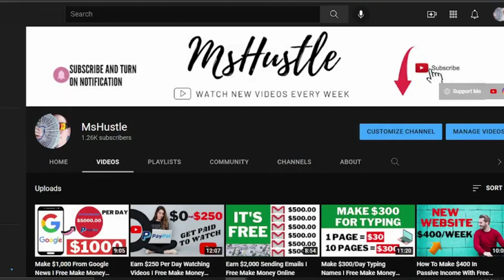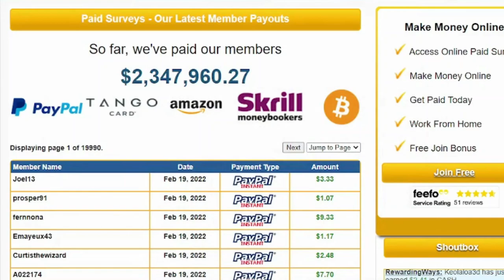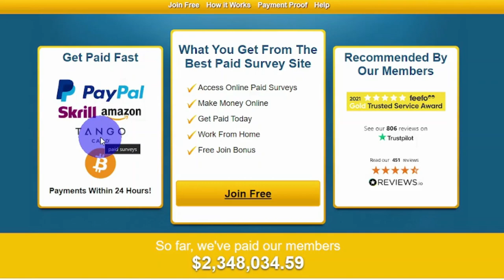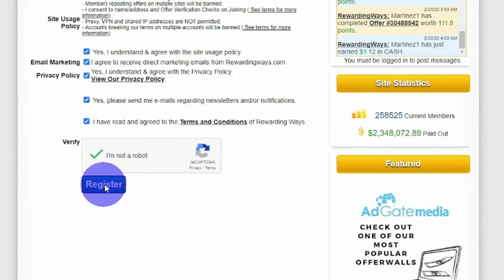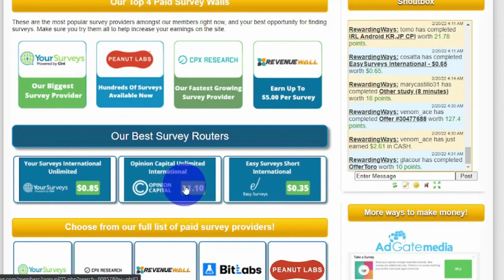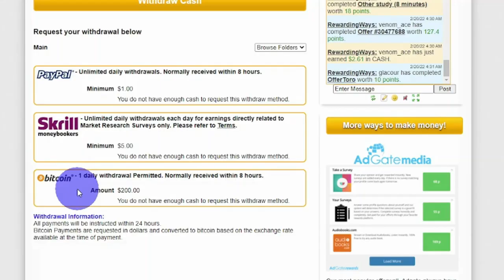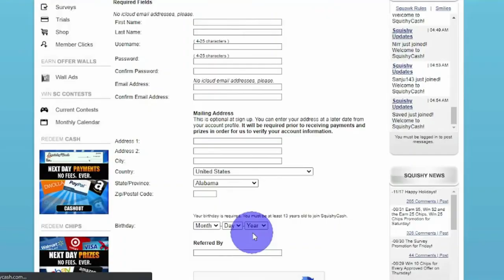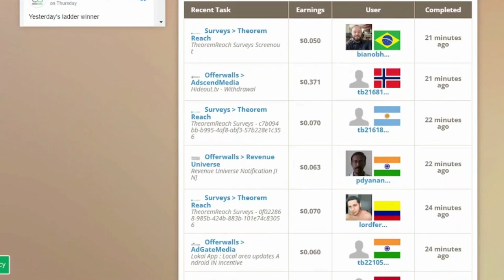Earn $300 Per Day With Your Phone I Free PayPal Money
In today's video I will be sharing to you how to earn $300 per day using your phone.

MsHustle Finance Free​​MakeMoneyOnline

free earn money online
make money online worldwide
make money today
make money with your phone
2022 free money
online business